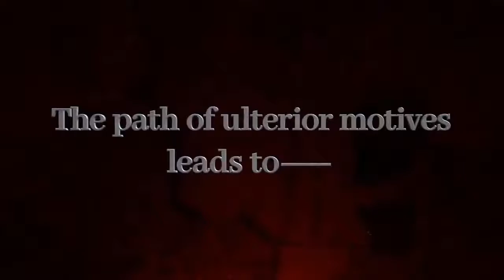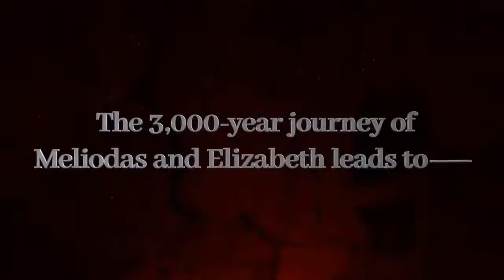The Seven Deadly Sins Season 4 Episode 1 (eng sub) download Link|Nanatsu no taizai: Fundo no Shinpan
The Seven Deadly Sins Season 4 Trailer
The Seven Deadly Sins: Dragon's Judgement
We have Anime News, Trailers, Clips and latest Anime Content On This Channel.
The fourth season of Nanatsu no Taizai will premiere on January 6, 2021!
Opening: "Hikari Are" by Akihito Okano
Ending: "time" by SawanoHiroyuki[nZk]:ReoNa

© Kodansha/Suzuki Nakaba/Nanatsu no Taizai Production Committee